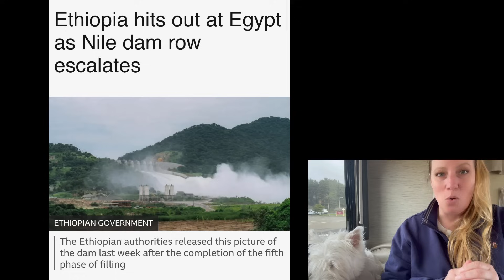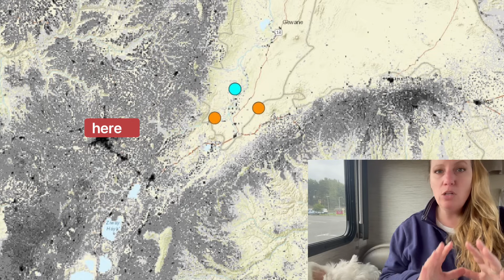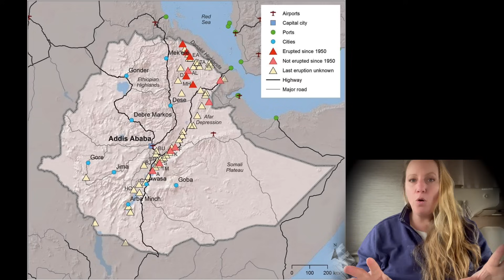Volcanic & Seismic Crisis is rapidly ESCALATING at the Dofen and Fentale Volcanoes in Awash Ethiopia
Things are getting critical in Awash in Ethiopia. The Dofen or Dofan Volcano and also the Fentale or Fantale Volcano show a land rise and escalating earthquake swarms in high ranges, peaking in a 5.8 M right after a 5.5M Earthquake PLUS a phreatic Eruption !!!